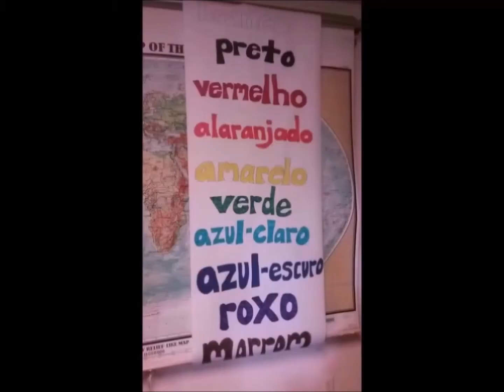A PASSION FOR YOUR LEARNERS AND FOR KINDNESS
Having or showing a gentle nature and a desire to help others, wanting or liking to do good things and bring happiness to others.  In what way will it make a difference in your classroom?